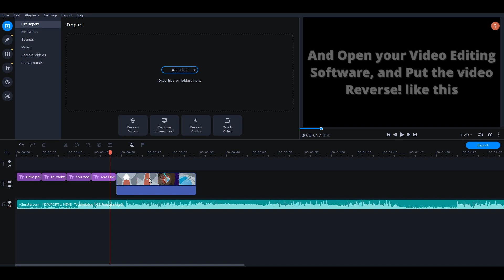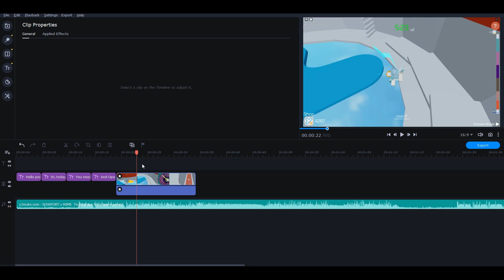1 JUMP Hack Tower of Hell (ROBLOX) | MaticsRyn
In Today's video i hacked on Tower of Hell for just 1 JUMP!

- Soical Media -